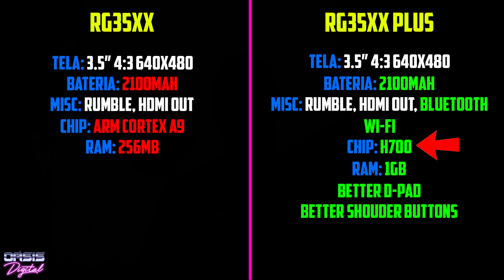Anbernic RG35XX Plus Review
Compre com o nosso link abaixo e dê suporte ao canal!

Use esse link e navegue até o produto que está procurando

Ou compre direto com os links abaixo

(compre sem taxas!) - Use os códigos OASISDIGITAL ou OASISDIGITALFREE

Asus ROG Ally sem taxas e frete grátis com o cupon OASISDIGITALFREE
Steam Deck sem taxas e frete grátis com o cupon OASISDIGITALFREE
Anbernic RG405M
Retroid Pocket Flip
Powkiddy X28
Powkiddy X55
Powkiddy RK2023
Miyoo Mini Plus
Odin Base e Pro
AOKZOE A1
Powkiddy X18s Black
Retroid Pocket 3
Retroid Pocket 3+
RG552 Aliexpress
RG351V Aliexpress
ONEXPLAYER 2
ONEXPLAYER Mini Pro
RG300X Aliexpress
GPD XP Plus Aliexpress
GPD WIN Max 2

Controles:

Flydigi Direwolf 2
GameSir X2 Aliexpress
GameSir X2 Pro
GameSir X3
8BitDo SN30 Pro 2
8bitdo Ultimate Para Xbox
8bitdo Ultimate Bluetooth
Razer Kishi V2
Gulikit King Kong 2 Pro
GameSir T4 Mini

Acessórios

Mini Teclado Rii i4
Cartão SanDisk
Capa para RG351P, M, V e MP
Capa para RG552 e RG503

0:00 Introdução
0:54 Unboxing
1:28 Tamanho, Controle e Ergonomia
3:09 Bateria e Especificações
3:58 Software
5:08 Tela
5:47 Teste de Jogos
8:42 Conclusão

Gamertag: GuiSeagal e NandaPetito